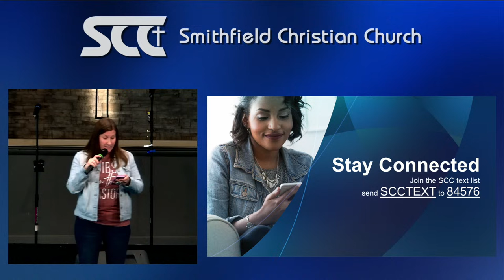SCC Worship 04.07.24 // Christlikeness // Picture of Christ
To be a Christian means to live as Jesus Christ did, but what does that mean? What does it mean to live a life of Christlikeness? To answer this question, we have to first get a good picture of who Jesus is and we do that by looking at Him in the scriptures.

Worship Setlist:
- O Come To The Altar
- He Reigns